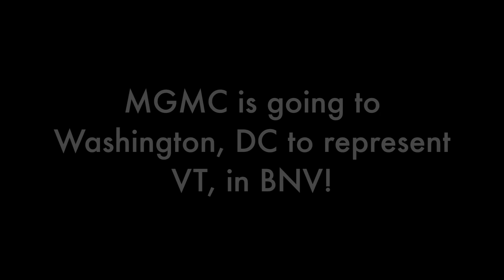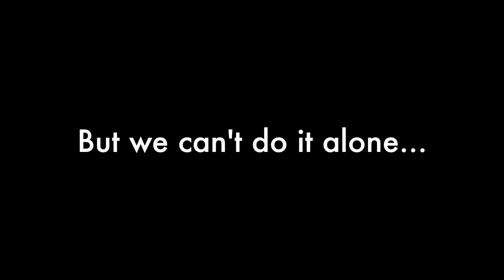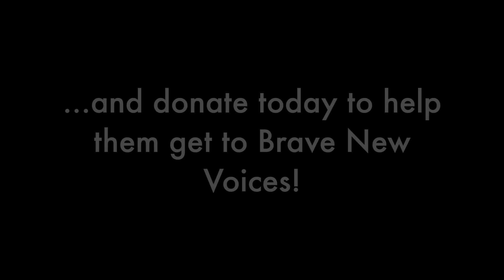Muslim Girls Making Change are heading to Brave New Voices!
to show your support for Muslim Girls Making Change (MGMC)!